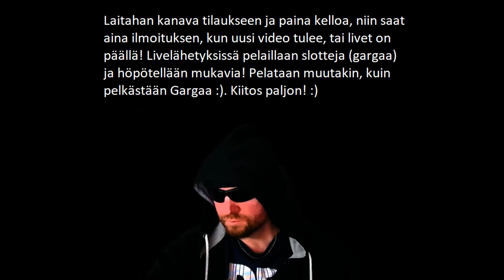EEPPISET NOUSUT! JYSÄHTÄÄKÖ 9000x?!